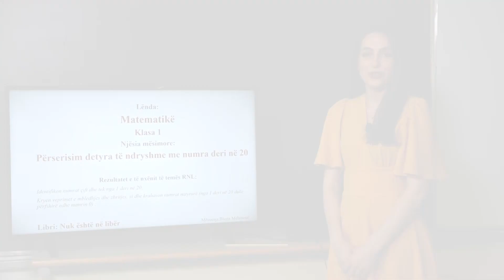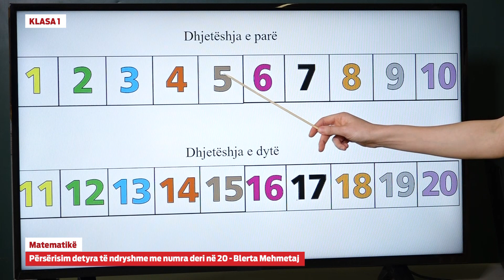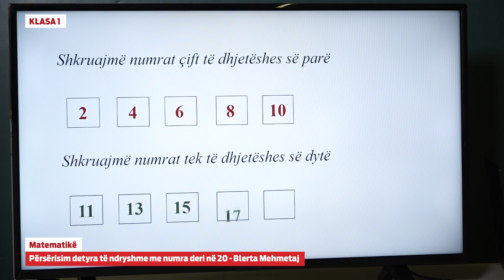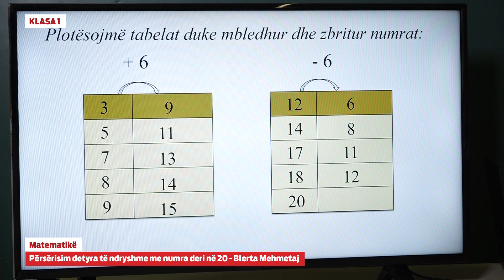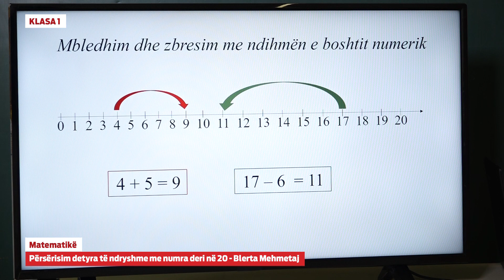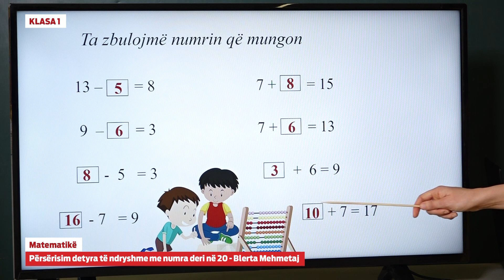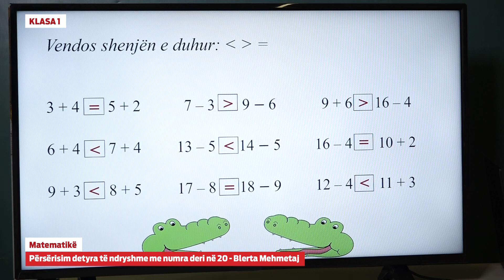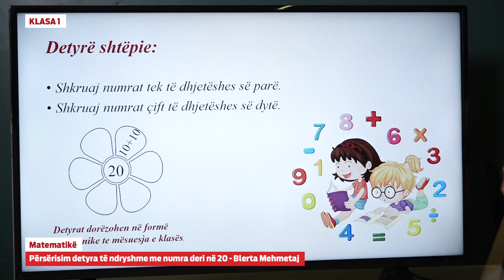e Mesimi Klasa 1 - 1040 Matematikë - Përsërisim detyra të ndryshme me numra deri në 20